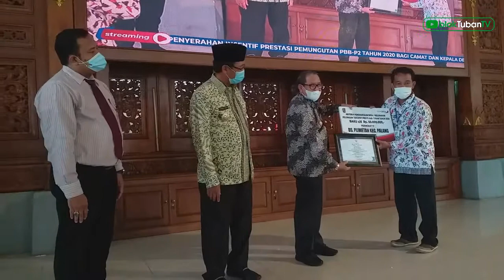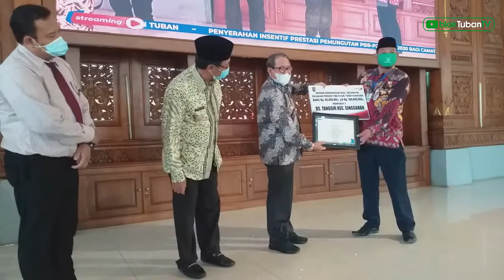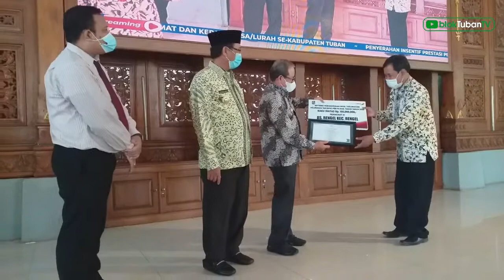Penerimaan PBB-P2 2020 Lampui Target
Tim intensifikasi PAD Kabupaten Tuban melaporkan bahwa target penerimaan Pemungutan Pajak Bumi dan Bangunan Pedesaan dan Perkotaan (PBB-P2) tahun 2020 sebesar Rp31 miliar. Sampai dengan 30 November 2020 telah dapat direalisasikan sebesar Rp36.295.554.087 atau 117,08%.